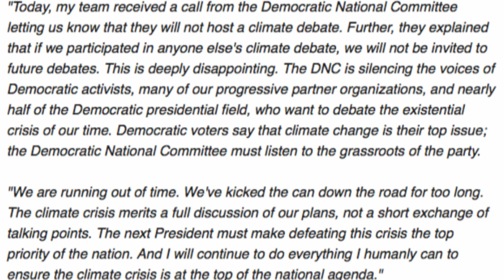DNC Bans Presidential Candidate From Doing Climate Change Debate